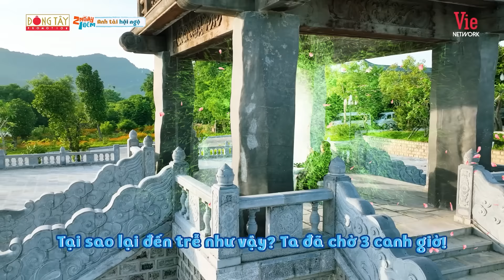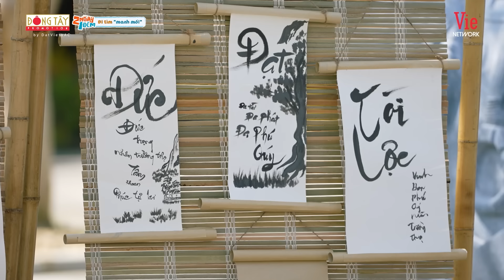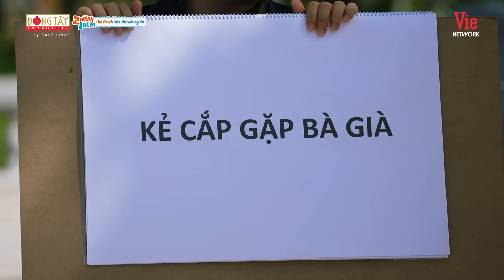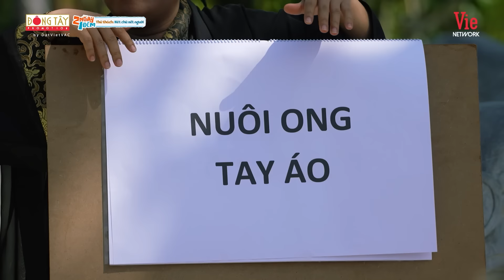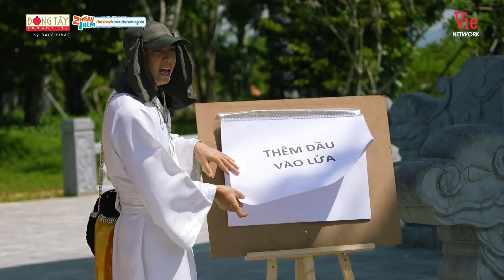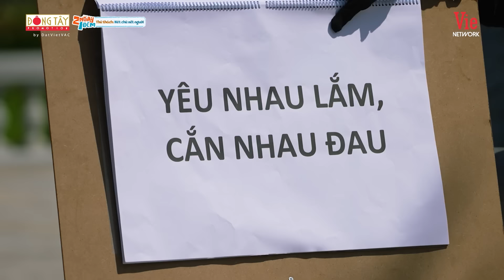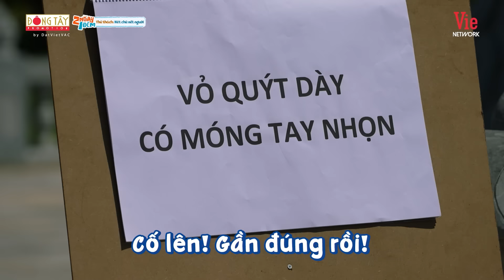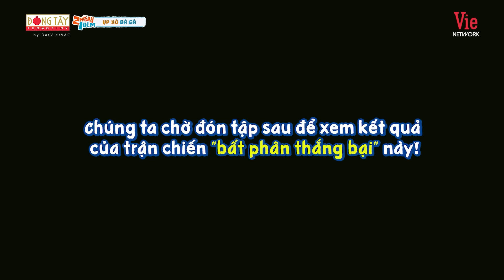2 Ngày 1 Đêm Việt Nam | Tập 12: Dương Lâm bị "thủng đáy", phải coi lại VAR vì "ẩu đả" với HIEUTHUHAI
2 Ngày 1 Đêm Việt Nam | Tập 12: Dương Lâm bị "thủng đáy", phải coi lại VAR vì "ẩu đả" với HIEUTHUHAI

✴️ Biệt đội 2Ngay1Dem tiếp tục hành trình tới Ninh Bình - vùng đất được bao bọc bởi những dãy núi đá vôi trùng điệp, hùng vĩ. Tại đây, 6 thành viên sẽ hóa thân thành nhân vật cổ trang và chơi những trò chơi dân gian vô cùng thú vị.

⛺ 2 Ngày 1 Đêm là một chương trình truyền hình thực tế, nơi các nghệ sĩ có những chuyến đi đến nhiều vùng miền khác nhau khắp cả nước. Các thành viên phải hoàn thành nhiều nhiệm vụ và thử thách khác nhau để nhận những phần thưởng hay hình phạt thú vị.

📺 Đón xem 2 NGÀY 1 ĐÊM vào lúc 20H30 Chủ Nhật hàng tuần trên HTV7 và phát lại trên kênh
  🎬 Xem thêm Hậu trường siêu lầy lội của 2 Ngày 1 Đêm trên kênh  @2NGAY1DEM